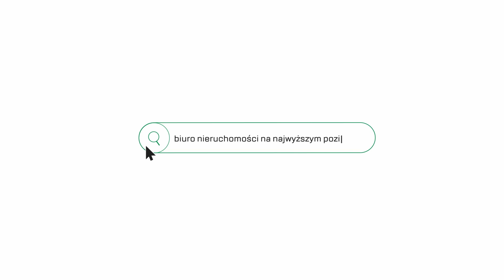Dwupokojowe mieszkanie z pięknym widokiem (Osiedle Oświecenia / ul. Bohomolca) Tel 575 513 123